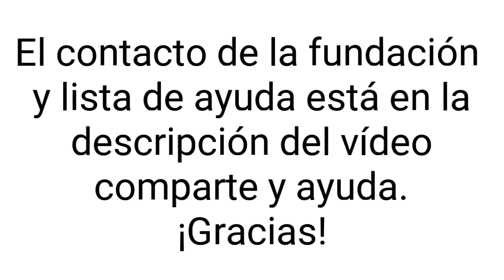Necesitamos tu ayuda.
El efectivo que se done será primeramente para: camas y reparar la fontanería de la casa.
En esos dos aspectos: camas y fontanería, también se reciben las donaciones si el colchón aunque esté usado esté en buenas condiciones.

Lista de despensa básica:
Galleta
Cereal
Leche
Huevo
Salchicha
Jamón
Arroz
Frijoles
Aceite
Enlatados como:
Verduras
Atún
Sardina
Lechera
Leche clavel
Mayonesa
Mostaza
Captsu
Crema
Mantequilla
Cubos de caldo de pollo
Chipotle
FRUTAS
VERDURAS
Y chocolate en polvo

Lista de productos de aseo personal:
Jabón
Sampo
Enjuague
Estropajos
Pasta de dientes
Cepillos de dientes.
Desodorantes

Ropa que esté en buen estado: todas las tallas de niño/hombre y niña/mujer son útiles.

VLOG 047